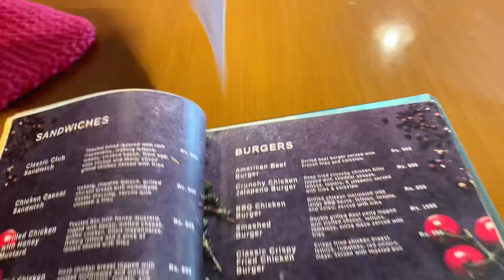Hi Tea Ky Liye Pait Mai Jagah Kese Banaye😂| Friends Dayout | Last Paper 🥹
Hi Tea Ky Liye Pait Mai Jagah Kese Banaye😂| Last Paper 🥹| 1500 se 3000 khana